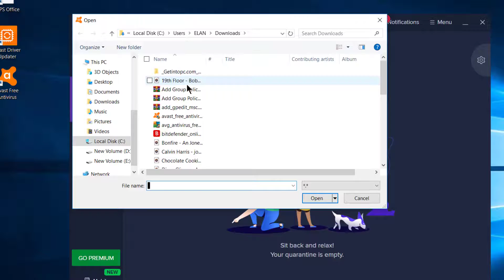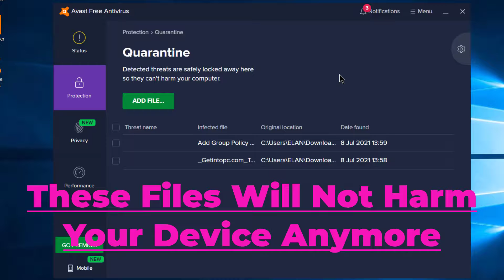How To Access Quarantine Files on windows:- Avast Free Antivirus Software - TECH DRIVE